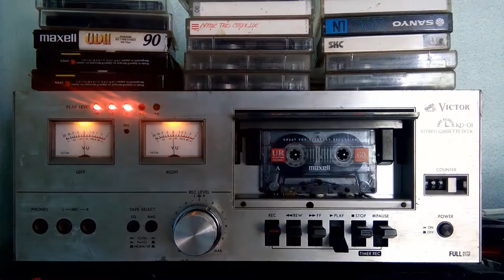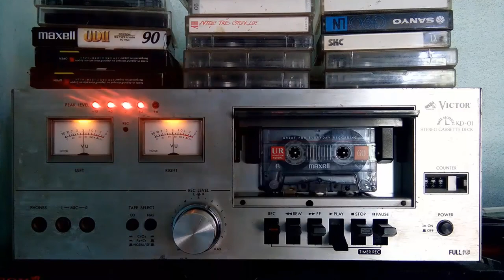Liên khúc tương tư - Stereo Cassette Deck Victor KD 01 - LK trữ tình - Liên khúc hải ngoại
Nghe nhạc đầu câm Nhật với băng cassette, Chất âm mộc mạc, mềm mại, mạnh mẽ
Liên khúc Rumba Chachacha. Liên khúc trữ tình hải ngoại
Nghe nhạc giải trí. Test thử loa.
Cảm ơn các bạn đã ghé qua kênh của mình, chúc các bạn vui vẻ. Thanks so much!!!